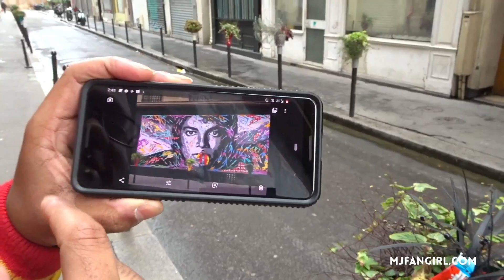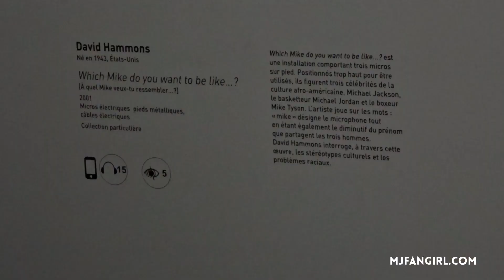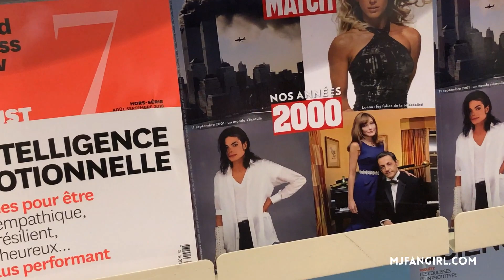Unbelievable Michael Jackson ART! - SPEND THE DAY WITH ME IN PARIS (PART 2/2) | mjfangirlTV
♡ READ ME ♡

In today's video  I visit a Michael Jackson mural, go see the Michael Jackson art exhibition at the Grand Palais and more!

♡ My Dangerous Album Denim Jacket

♡ WHERE I GET MY VINTAGE MJ TEES ♡
Join me on Poshmark, the #1 app to buy & sell fashion. My #1 source for Vintage MJ shirts!

♡ MUSIC ♡
Baby Be Mine by Michael Jackson Miqo Remix

はじめまして。mjfangirlです。日本にも住んだことがある、マイケルジャクソンの大ファンです。 キングオブポップ FOREVER!　💛